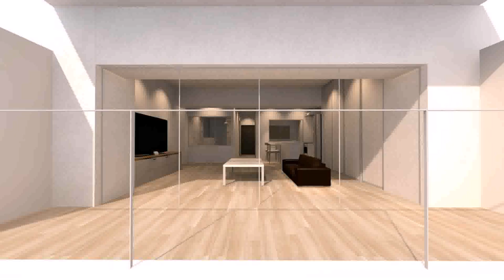Open Balcony Design